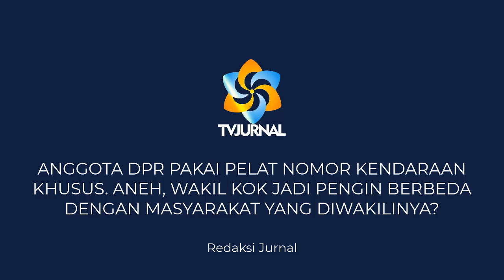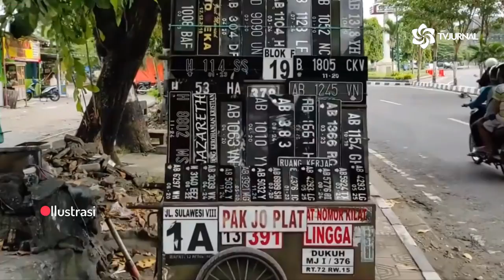DEMI TAMPIL BEDA ⚡LASUNG VIRAL KENA CYDUK NETIZEN🔥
- ANGGOTA DPR PAKAI PELAT NOMOR KENDARAAN KHUSUS. ANEH, WAKIL KOK JADI PENGIN BERBEDA DENGAN MASYARAKAT YANG DIWAKILINYA?

Anggota DPR RI bisa menggunakan mobil dengan pelat nomor khusus. Pelat nomor khusus untuk anggota DPR RI itu sudah mulai digunakan. Hal itu dikonfirmasi oleh Wakil Ketua Komisi III DPR RI, Ahmad Sahroni.

Dikutip dari detik.com, Sahroni menegaskan bahwa pelat nomor kendaraan khusus anggota DPR RI tersebut sudah disosialisasikan dari Kapolri kepada para Kapolda. Jika dilihat dari foto yang beredar, pelat nomor khusus anggota DPR ini memiliki warna dasar hitam di kolom angka disertai logo DPR dengan latar warna silver di bagian kiri.